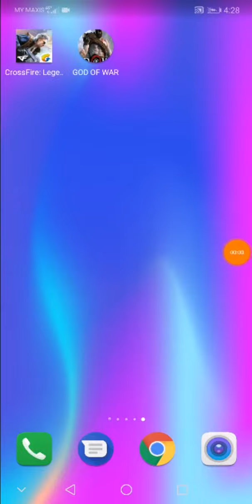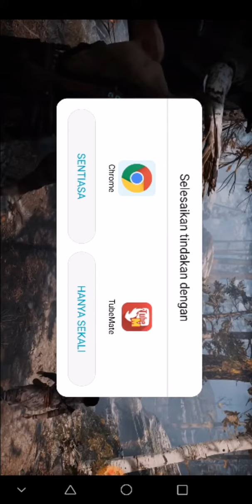God of war mobil test on honor 10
Just test god of war game mobile